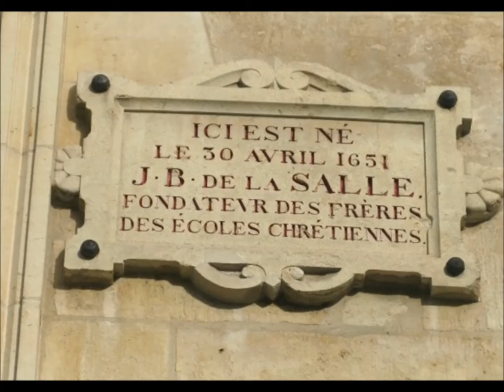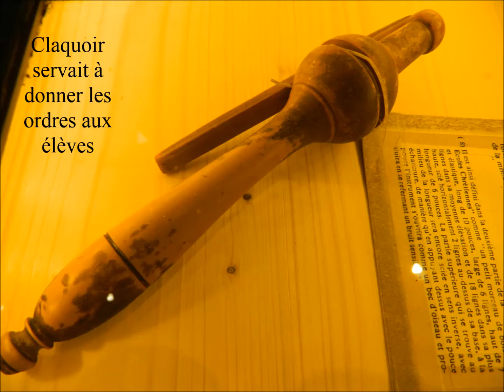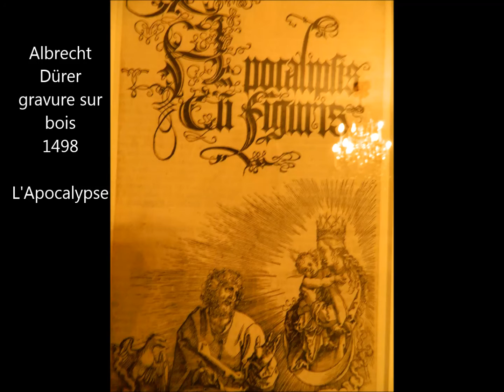REIMS Renaissance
Dans le vieux Reims malgré les destructions de la guerre il reste quelques Hôtels particuliers  renaissance